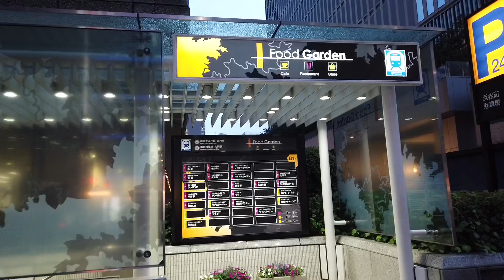[JAPAN/TOKYO]Hamamatsucho walk[Hamamatsucho dusk]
Hamamatsucho walk.
Hamamatsucho dusk scenery.

[Shooting Equipment]
《DJI OSMO POCKET》
《microSDcard 128GB UHS-I Class10 SanDisk Ultra SDSQUNA-128G-GHENA》